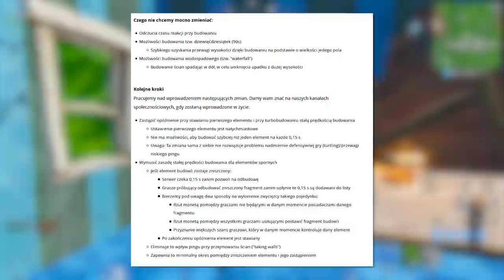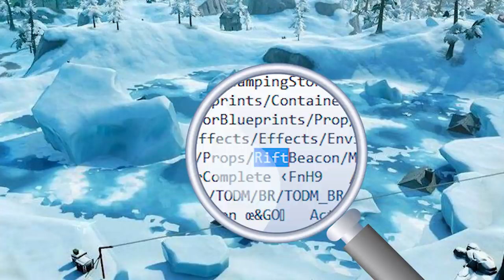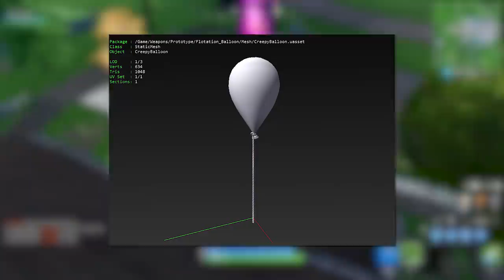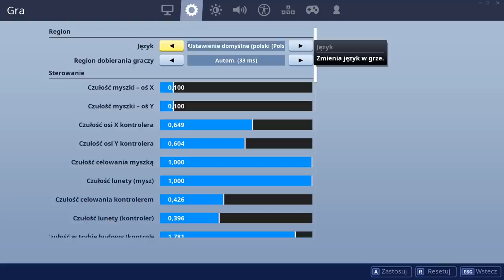*NOWE* Fortnite SEZON 10: Nowe Sekrety Mapy, Pakiety Skinów, Nadchodzące Zmiany...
♒ Źródełka:
- Główny gameplay: by me
- Nowa wyspa w grze:

💡 Inne rzeczy, które mogą cię interesować:
⠀⠀• Gram na PC, a jego podzespoły to m.in.:
⠀⠀- Obudowa PC: Nzxt H700i matowa czarna niebieska
⠀⠀- Procek: Intel Core i9-9900K 8x 3.60GHz
⠀⠀- Chłodzenie Procka: Nzxt Kraken X72
⠀⠀- Karta Graficzna: RTX 2080Ti
⠀⠀- Płyta główna: MSI MEG Z390 GODLIKE
⠀⠀- Pamięć RAM: G.SKILL 32GB 3200MHz Trident Z RGB LED CL14
⠀⠀- OS: Windows 10 Pro